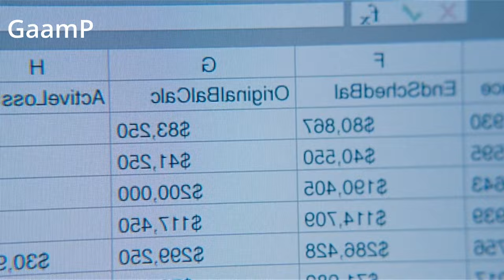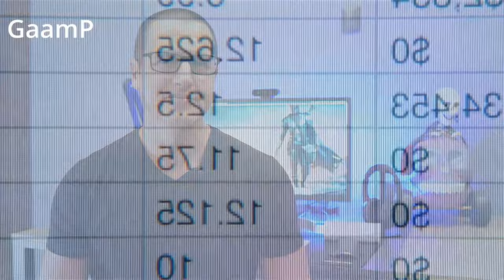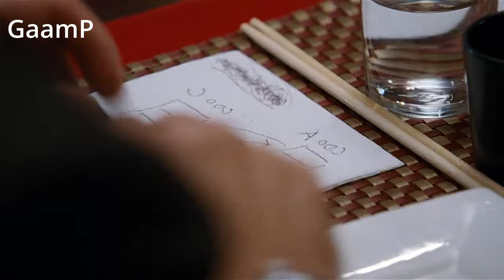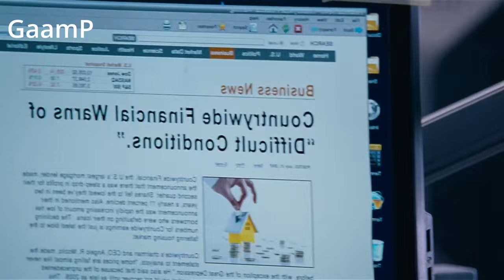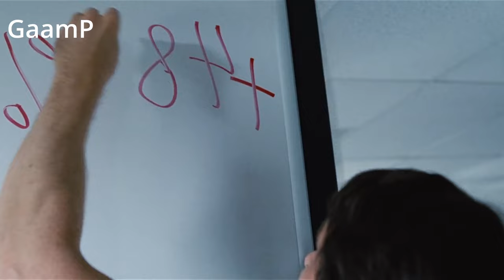La GRAN APUESTA (The Big Short) | NEGLIGENCIA y CORRUPCIÓN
Bienvenidos a GaamP, donde hoy exploramos la fascinante historia de "La Gran Apuesta", una película que narra los eventos previos a la crisis financiera del 2008 y cómo un grupo de inversionistas logró anticipar y beneficiarse de uno de los colapsos económicos más grandes de la historia.

A través de tres historias entrelazadas, la película desgrana el origen de la crisis: desde la creación de los bonos respaldados por hipotecas por Lewis Ranieri en los años 70, hasta la burbuja inmobiliaria que estallaría casi tres décadas después. Exploramos cómo Michael Burry, un médico neurólogo convertido en gestor de fondos, fue uno de los primeros en prever el colapso del mercado inmobiliario.

Este análisis se adentra en la genialidad y excentricidad de Burry, y cómo su obsesión con los detalles lo llevó a una apuesta sin precedentes contra el mercado de la vivienda. Junto a él, personajes como Mark Baum y el dúo Charlie Geller y Jamie Shipley, con la ayuda del mentor Ben Rickert, descubren y explotan las fallas de un sistema financiero plagado de corrupción y negligencia.

Discutimos cómo estos individuos, a través de una combinación de investigación meticulosa y escepticismo hacia el status quo financiero, lograron posiciones cortas ("short selling") en contra de los bonos hipotecarios subprime, anticipando la crisis que muchos expertos no vieron venir.